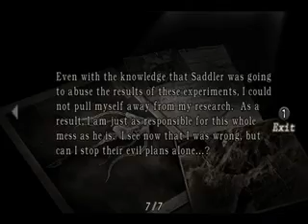Residen Evil 4: Part 43 "It"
Fight with huge overgrown maggot, U3
5-3